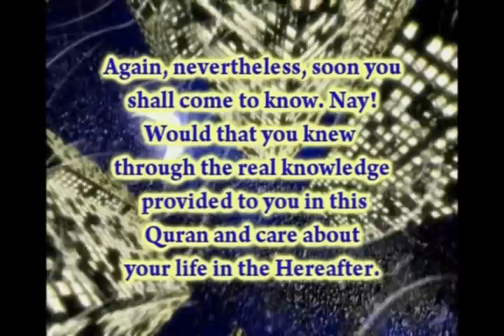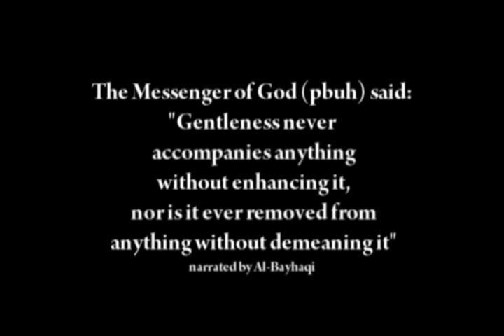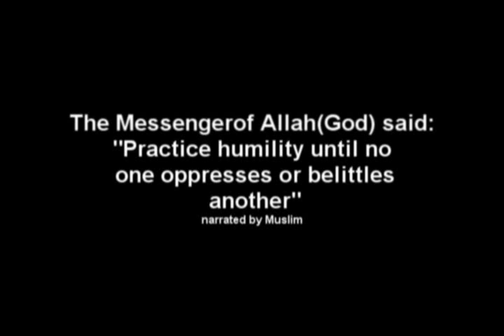Love for the Dunya (The Worldy Life) - Lecture by Dr. Ibrahim Dremali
It is our choice to make which group we want to be with. The issue is - When will we make the choice - now or later? Through the 8 ayat from Surah at-Takathur (Surah #102), Dr. Dremali explains the effects of loving this Dunya. Also through many inspriational examples he gives reminders on how to work for and long for the everlasting pleasure in the Afterlife.

102 - At-Takathur التكاثر
1:Alhakumut-takathur
The mutual rivalry for piling up of worldly things diverts you,
2:Hatta zurtumul maqabir
Until you visit the graves (i.e. till you die).
3:Kalla sawfa ta'alamoon
Nay! You shall come to know!
4:Thumma kalla sawfa ta'alamoon
Again, Nay! You shall come to know!
5:Kalla law ta'alamoona 'ilmal yaqeen
Nay! If you knew with a sure knowledge (the end result of piling up, you would not have occupied yourselves in worldly things)
6:Latarawunnal jaheem
Verily, You shall see the blazing Fire (Hell)!
7:Thumma latarawunnaha 'aynal yaqeen
And again, you shall see it with certainty of sight!
8:Thumma latus-alunna yawma-ithin 'anianna'eem
Then, on that Day, you shall be asked about the delight (you indulged in, in this world)!

"The nations are about to call each other and set upon you, just as diners set upon food." It was said: "Will it be because of our small number that day?" He said: "Rather, on that day you will be many, but you will be like foam, like the foam on the river. And Allaah will remove the fear of you from the hearts of your enemies and will throw wahn (weakness) into your hearts." Someone said: "O Messenger of Allaah! What is Wahn?" He said: "Love of the world and the hatred for death." Saheeh: Related by Abu Dawood (no.4297), Ibn'Asaakirin in Taareekh Dimashq (2/97/8) and others. It was authenticated by al-Albaanee in as-Saheehah (no.958)

Sheikh Ibrahim Abdelrahman Dremali was born to the late Sheikh Abdelrahman Dremali.  He is the eldest of 4 brothers and 6 sisters, all of whom studied Qur'an and Fiqh under the wing of their father.

Sheikh Ibrahim graduated from Al-Azhar University in Cairo, Egypt, with a Bachelor's degree in Geology, and a Masters degree and PhD in Sharia (Islamic Law) with a specialization in Fiqh (Jurisprudence).  After coming to the United States in 1989 he continued his studies in Geology, earning a Masters degree in Geology from Florida Atlantic University and a PhD in Geology from Florida International Univerisity.

He served as the Principal of Dar ul-Uloom Institute in Pembroke Pines, Florida, the Imam of the Islamic Center of Belle Glade, Florida, the Imam for the Islamic Center of Des Moines, Iowa, and the Principal for New Horizons Academy in Iowa.  In 1998 he co-founded the Islamic Center of Boca Raton in Florida, where he was the Imam for 7 years, and Garden of the Sahaba Academy in 2003 where he taught Qur'an and Karate.  He has over 20 years experience as a Geologist and as a professor teaching college level Geology and Oceanography.  He is currently the Director of the Islamic Center of Greater Austin, the Director of the Arabic and Islamic Studies Department at Austin Peace Academy, and a professor at the American Open University.  Sheikh Ibrahim is a member of the permanent Fatwa Committee for the Assembly of Muslim Jurists in America (AMJA) and an advisor for the American Muslim Association of North America (AMANA). Like DigitalMimbar on Facebook